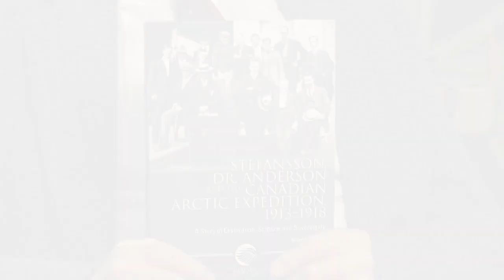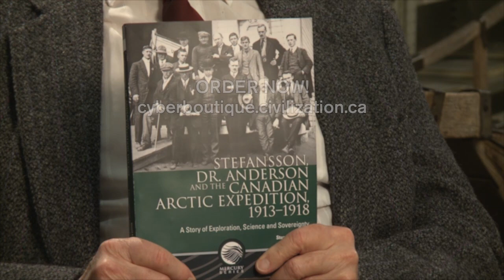Stefansson, Dr. Anderson and the Canadian Arctic Expedition, 1913--1918 by Stuart E. Jenness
Stefansson, Dr. Anderson and the Canadian Arctic Expedition, 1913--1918:
A Story of Exploration, Science and Sovereignty by Stuart E. Jenness

Impressive in its scope and scholarship, this book presents the first comprehensive and authoritative account of the storied Canadian Arctic Expedition 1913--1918. The 440-page volume details the Expedition's successes and tragedies, including the discovery of islands never before mapped and the sinking of the flagship Karluk. The author, Stuart E. Jenness, is uniquely qualified to tell this story. His father was Diamond Jenness, a scientist on the Expedition, and he knew or met eight Expedition members, including both Stefansson and Dr. Anderson.